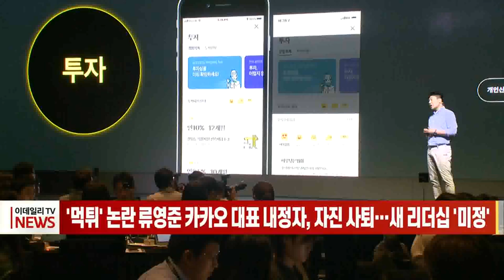'먹튀' 논란 류영준 카카오 대표 내정자, 자진 사퇴... 새 리더십 '미정' (20220110)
# '먹튀' 논란 류영준 카카오 대표 내정자, 자진 사퇴... 새 리더십 '미정'